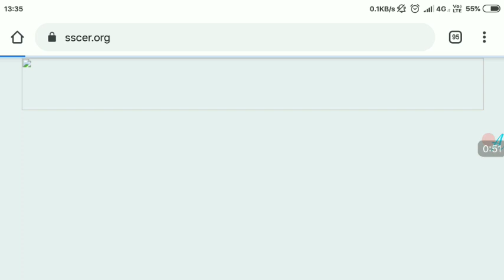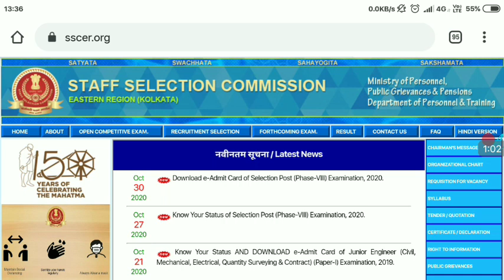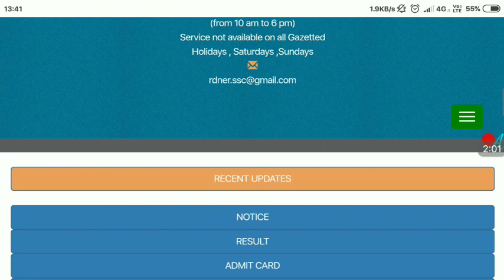SSC Phase - 8 Admit Card Download Selection Posts 2020